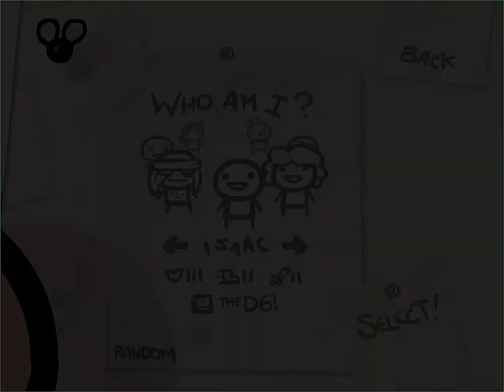Let's Play The Binding of Isaac Part 194: "Wut"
WOULD YOU LOOK AT THAT!